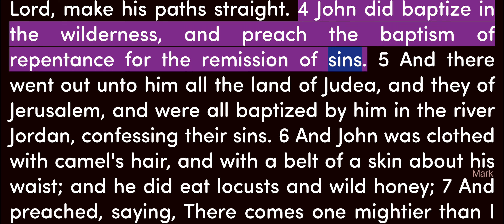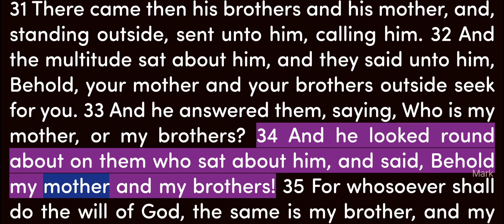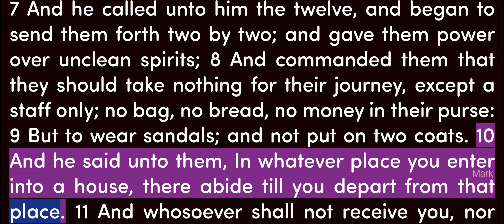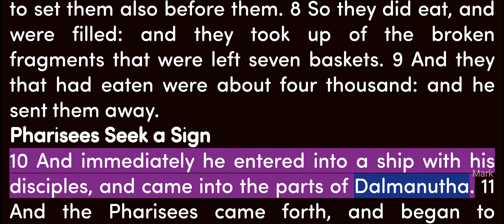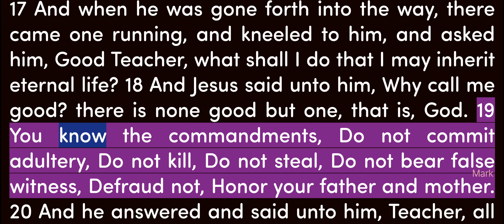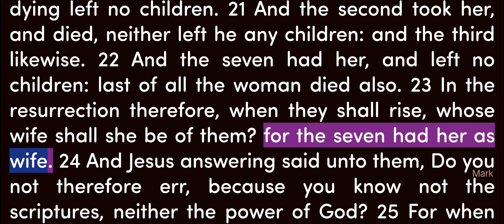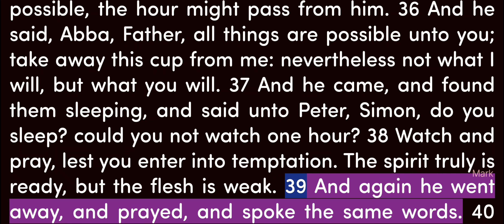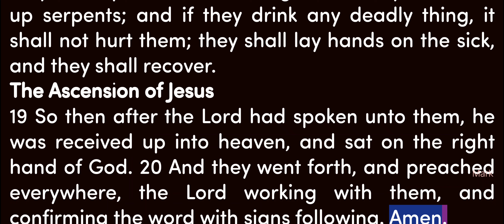Video Bible - English - 41_Mark Chapters 1 to 16 - Female voice_USA - R2160T225